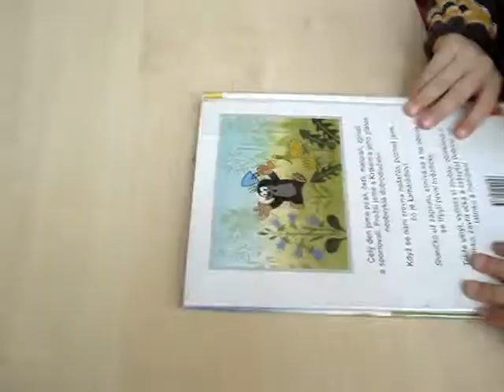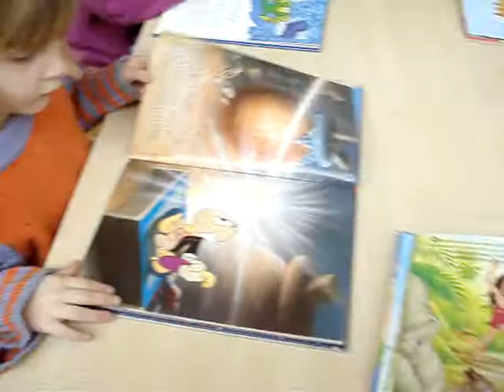MŠ Maluchy- knihovna 2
MŠ Maluchy